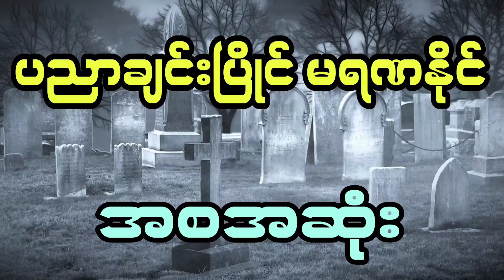ရာသီလာနေတဲ့ မိန်းမနဲ့ အတူနေမိလို့ တန်ခိုးမရှိတော့တဲ့ အထက်လမ်းဆရာ